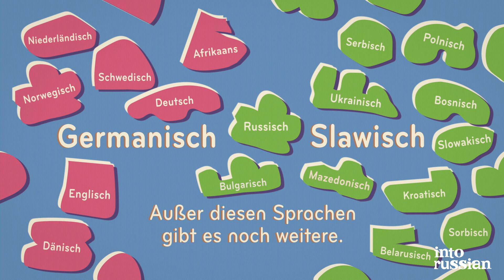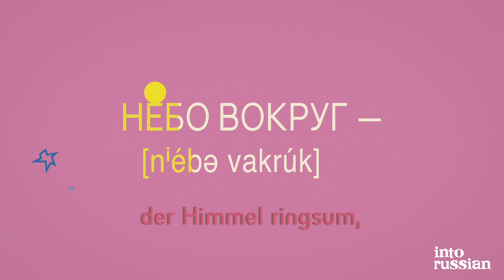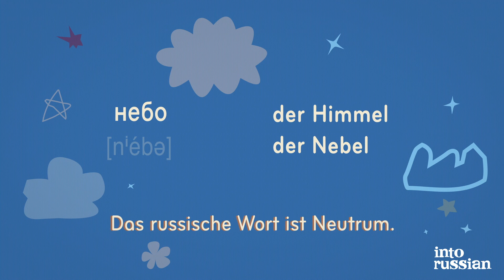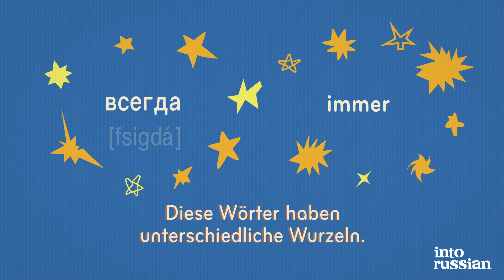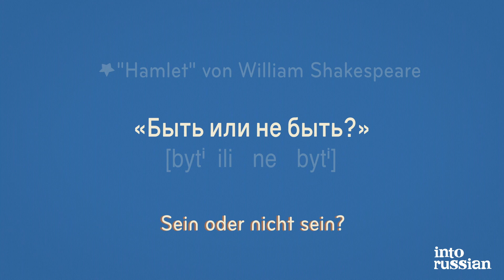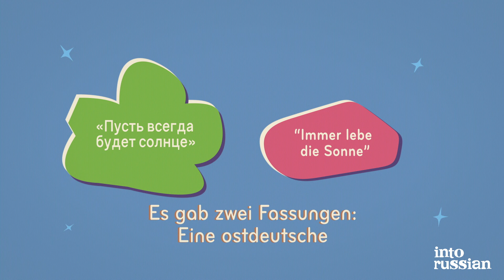Пусть всегда будет солнце! Immer lebe die Sonne!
Первое знакомство с русским языком для тех, кто знает немецкий. В этом видео вы услышите песню «Пусть всегда будет солнце». Впервые ее исполнили в СССР в 1962 году. Пели эту песню и в Германии, Восточной и Западной. В ГДР пели один вариант, а в ФРГ другой.

The first contact with the Russian language for those who know German. This video is based on the famous song "Let there always be sunshine". The song was first performed in the USSR in 1962. It was also sung in Germany, East and West. One version was sung in the GDR and another in the FRG.